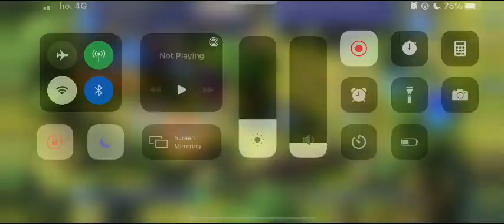【DFFOO JP】Kain’s Intertwined Will LUFENIA+ LV250 - ft Zell, Bartz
No synergy for Kain in this vid.

Not much to say about this one... especially since I delayed it to death. They tend to hp attack a lot and they hit pretty hard + dispel one buff (like ceodore’s chap ones), so bring a lot of healing/reduction or don’t let them move like I did.

Kain is pretty cool! He basically gives a follow up to everyone lmao and it’s nice to finally see actual jump mechanics in OO.

Orb requires ranged damage or to do a lot of damage with one skill (i think more than 300k?).